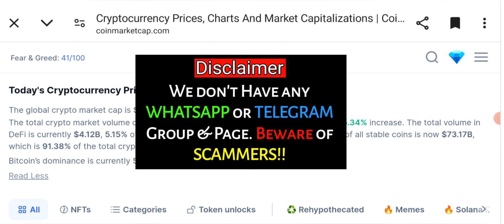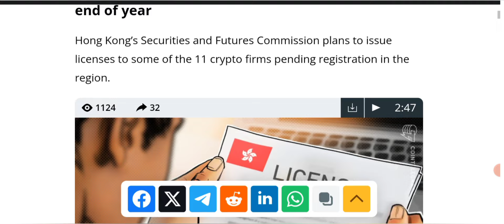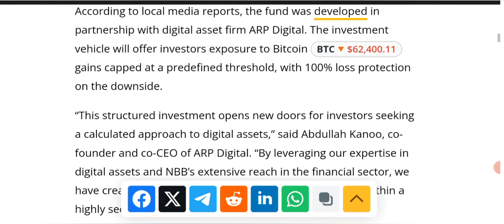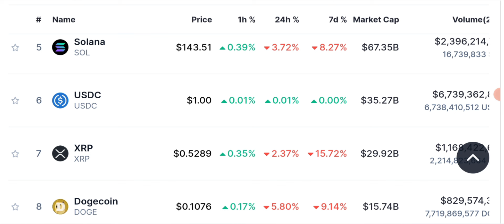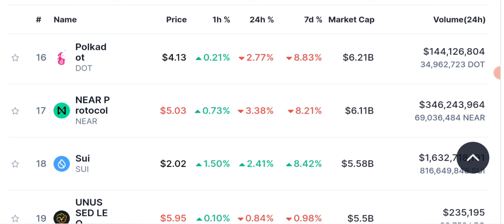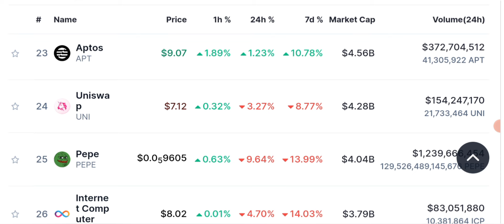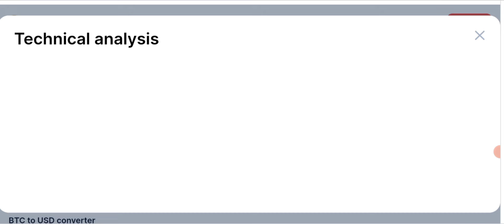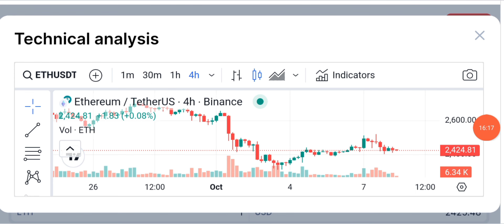😱 Price Rejection? Latest Crypto Market Analysis & BTC News Updates 📊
😱 Price Rejection? Latest Crypto Market Analysis & BTC News Updates 📊 (Hindi-Urdu)
Stay informed with the latest crypto news today. Discover the most recent updates, trends, and developments in the world of cryptocurrencies. Get insights into new blockchain technologies, market analysis, and expert opinions. Explore the dynamic world of digital currencies and their impact on finance, technology, and beyond. Stay ahead of the curve and dive into the fascinating realm of crypto news today.

Sign up with CoinW & Be a Team with AL MAKKAH TECH & BUSINESS HUB

If you Download it from the Play store Add this Code: 2790123

🔴 Table of contents:

00:00 : intro
01:53 : crypto market analysis
03:20 : crypto news today
06:45 : daily crypto market analysis
10:10 : bitcoin / Ethereum price prediction
15:00 : outro

🔴🔴🔴Popular Uploads 🔴🔴🔴

__________/SOCIAL LINKS\____________